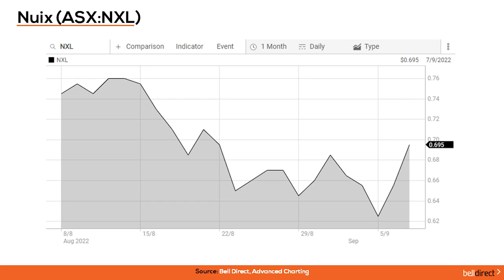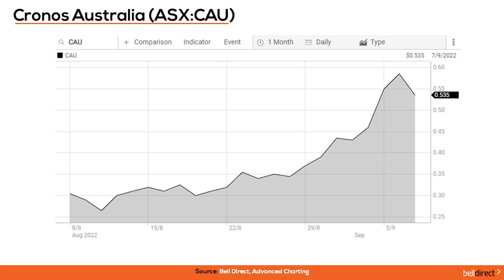Morning Bell 8 September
US markets snapped a two-session losing streak, to close higher across the three key indices, led by the Nasdaq rallying more than 2% on Wednesday as oil prices and rate concerns eased, which cooled investor fears over continued high inflation. Stocks rallied after Federal Reserve Vice Chair Lael Brainard reaffirmed the Fed will do what it takes to control the country’s inflation, while also noting the risks of going too far. US trade balance data for July came in overnight, with imports continuing to outweigh exports, as the trade balance in the world’ largest economy regained some ground to a deficit of US$70.7 billion from $80.9 billion in the month prior.

Over in Europe, Russian President Vladimir Putin caused a sell-off in stocks after threatening to cut back grain exports from Ukraine and said Moscow could extend its rations of natural gas exports and cut off oil flow if the west goes ahead with a planned price cap on Russian crude. Putin’s comments on grain sent global wheat prices up 4%. Stocks were also sold off as investor concerns over a recessionary outlook continue to grow. The FTSE100 fell almost 1%, the DAX added just 0.3% and the CAC closed just 0.02% higher.

What to watch today:
• On local shores, the ASX futures are anticipating the market to open just under half a percent higher today, to recover from yesterday’s sharp sell-off.
• In commodities, crude oil is trading 6% lower overnight, natural gas is down 3.5%, gold is 1.3% lower and iron ore is trading down 1.5%.
• In economic data, investors will be keeping an eye on RBA Governor Philip Lowe’s speech to gain an insight into just how aggressively the RBA will continue to raise interest rates in the future. Australia’s trade balance data is also out today, with the market expecting a trade surplus of $14.5 billion, down June’s surplus above $17.6 billion. Investors will be hoping the data boosts mining stocks today, following a sharp sell-off yesterday, after China’s trade balance showed demand fell nationally and internationally for iron ore, copper and gold.

Trading Ideas:
• Trading Central has identified a bullish signal on software company Nuix (ASX:NXL), amid a pattern forming over a 17-day period. The bullish signal indicates that over this same period the stock price could climb from the close of $0.69/share to between $0.81-$0.85 / share according to standard principles of technical analysis.
• Bell Potter has initiated coverage of medicinal cannabis company Cronos Australia (ASX:CAU) with a buy rating and a price target of $0.60 per share with the expectation that momentum observed for Cronos in FY22 will continue into FY23 and translate into strong revenue and earnings growth.